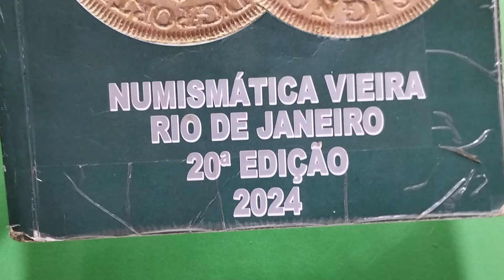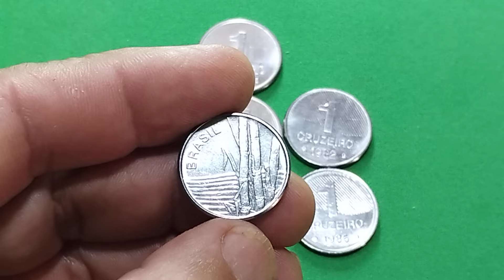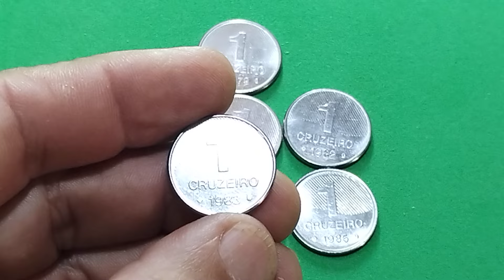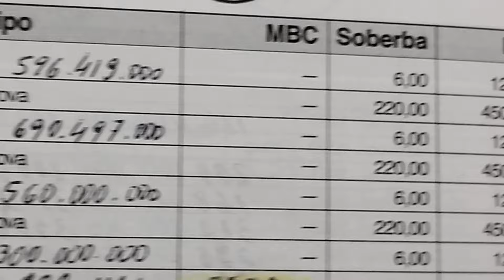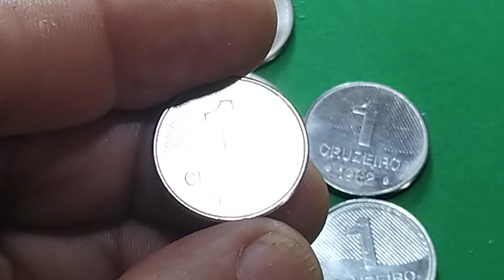CONHEÇA AS ÚNICAS VALIOSAS DA SÉRIE.